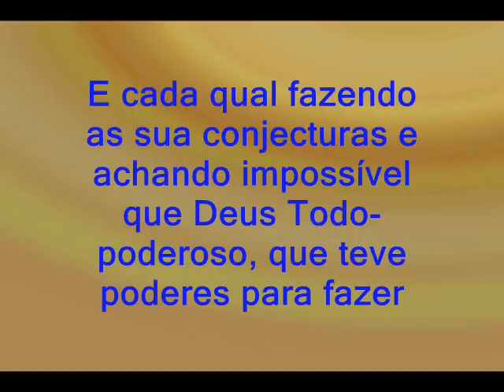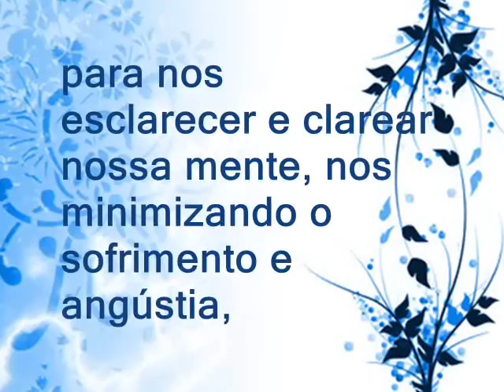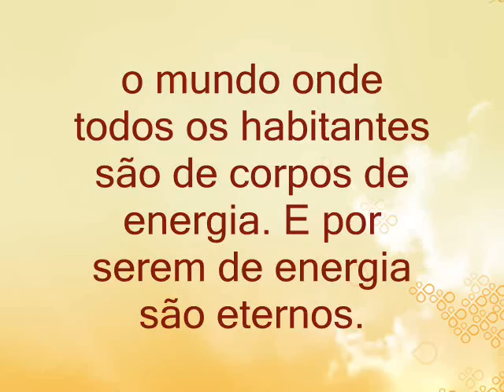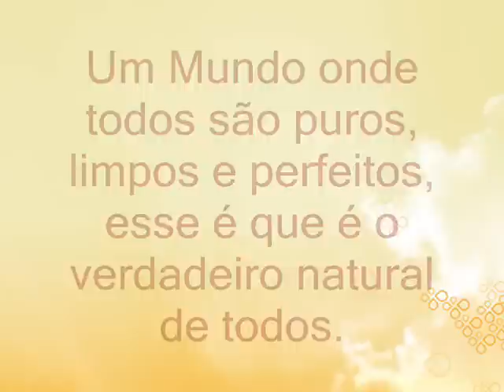Cultura Racional - O Objetivo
Neste canal não há espaço para discussões. Ao assistir o vídeo será considerado apenas a sua curiosidade acerca da Cultura Racional, nada mais. Qualquer comentário que seja considerado controverso ou ofensivo será apagado. Obrigado.